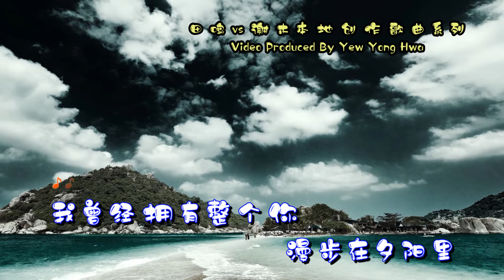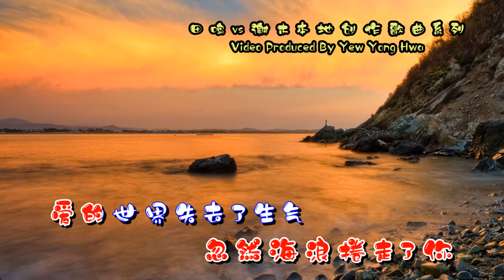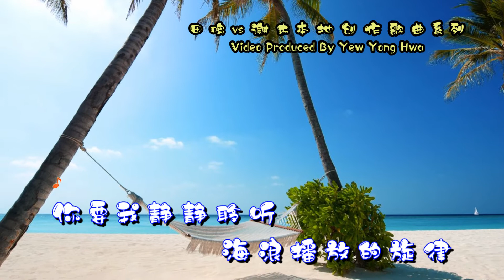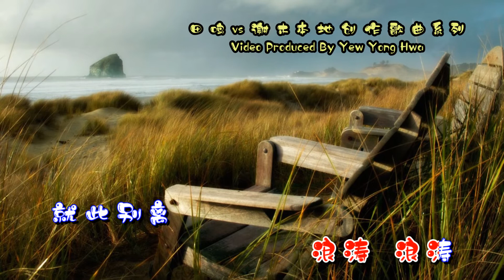练柯利《最后的浪涛》田鸣vs谢木本地创作歌曲系列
作词：谢木

作曲：田鸣